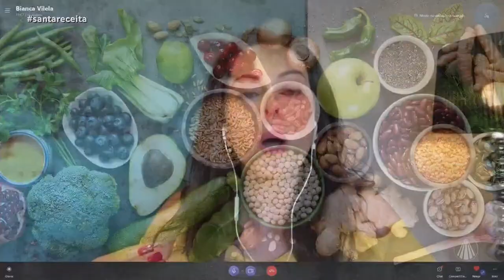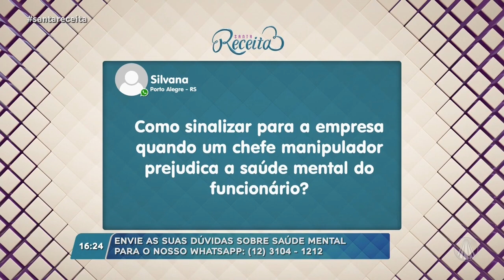Vida em Movimento: como evitar doenças ocupacionais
Repost @tvaparecida
Bianca Vilela, consultora em Saúde no Trabalho nos dá dicas de como cuidar da saúde mental e encontrar o equilíbrio para não adoecer por causa do trabalho.